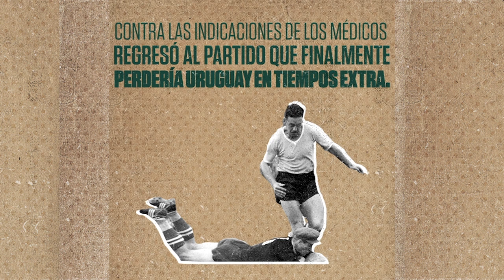El muerto que anotaba goles | Copa Mundial FIFA Rusia 2018 | Telemundo Deportes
Video oficial de Telemundo Deportes. Juan Hohberg tal vez no sea uno de los jugadores más conocidos del mundo, pero te aseguramos que tiene una de las historias más curiosas de la historia de las Copas del Mundo.